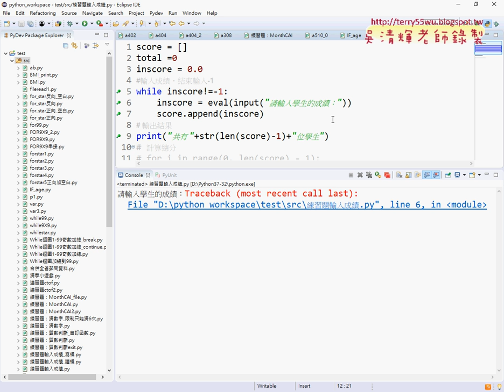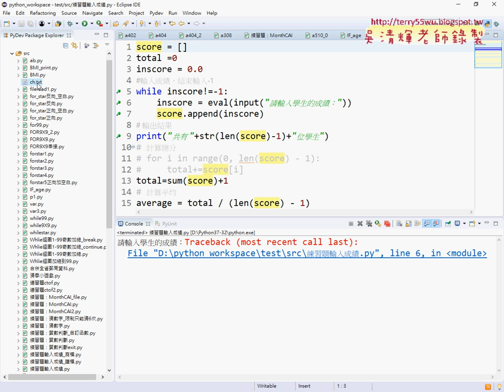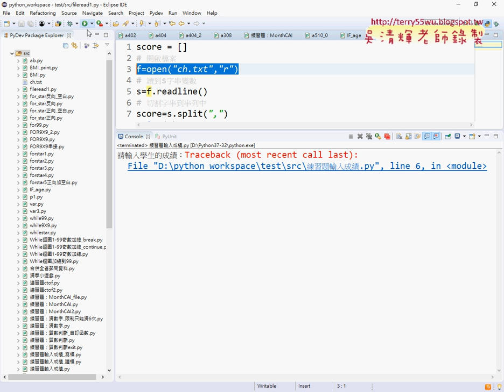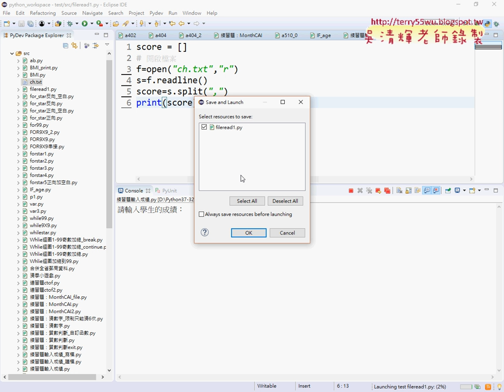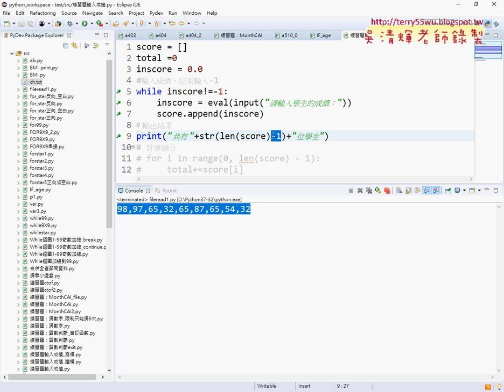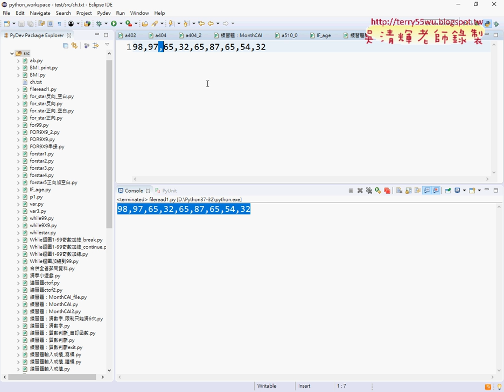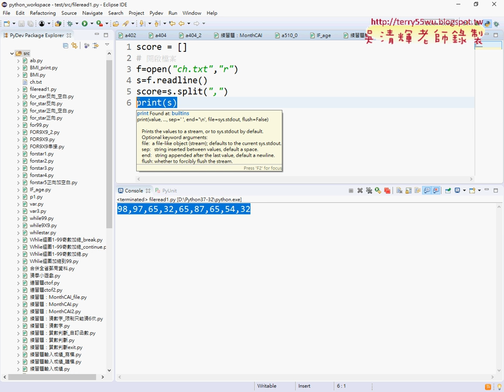14 讀取外部檔案與切割到串列